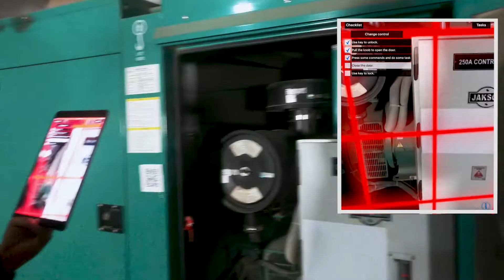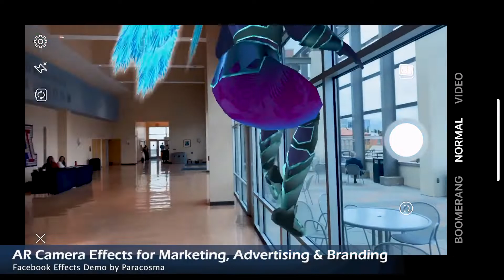Paracosma AR Showreel 2018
Paracosma offers AR content creation and application development across a broad range of platforms.

This video highlights recent Paracosma AR projects including:
·      AR Holographic Training Solution
·      AR Machine Maintenance Demo
·      AR 3D Characters & Animation
·      Facebook AR Camera Effects
·      AR Game Demo
·      VR via AR Portal Application

Other Paracosma services include VR content creation and application development; 360 photo and video distribution and production; consulting and systems integration.